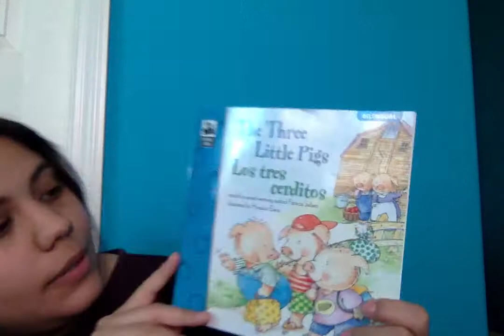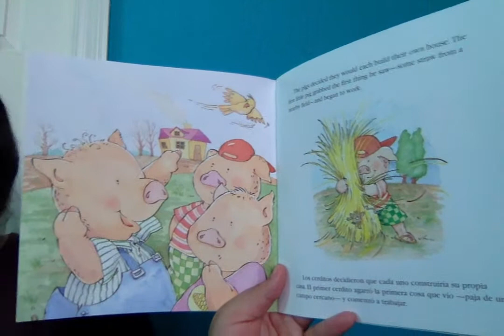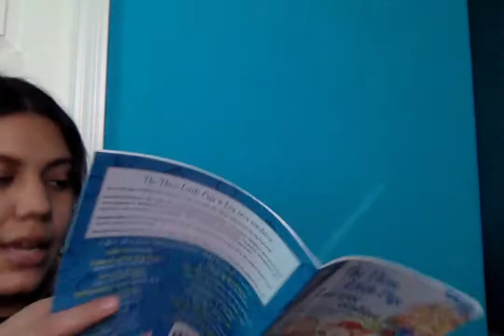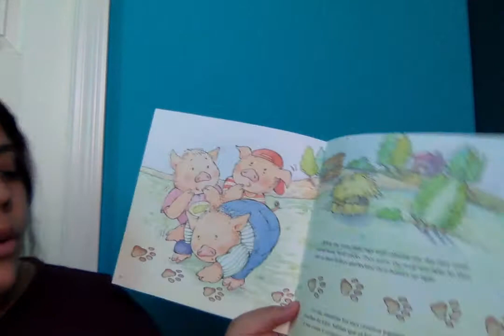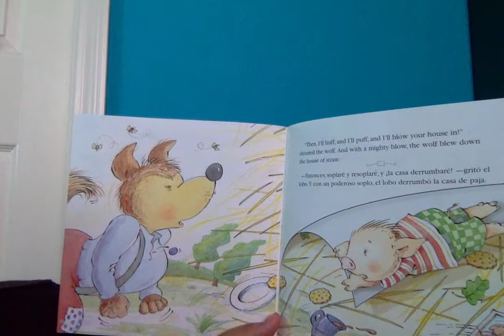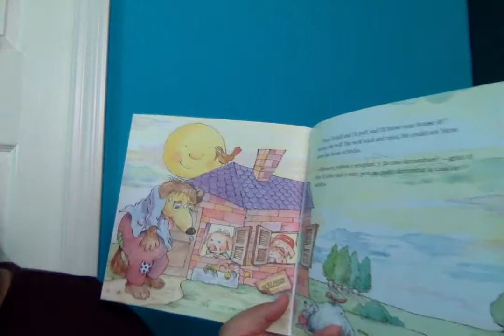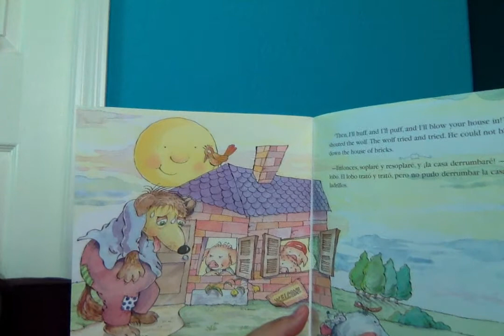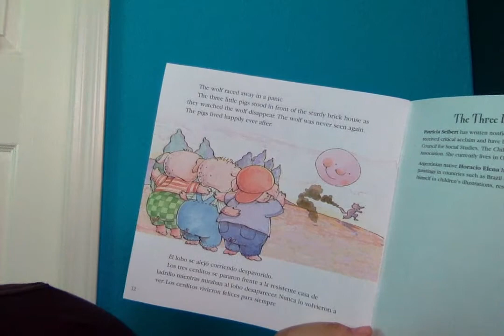Growing Start Semana 5: Los Tres Cerditos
El libro de esta semana hora de cuentos es " Los Tres Cerditos" por Patricia Seibert.